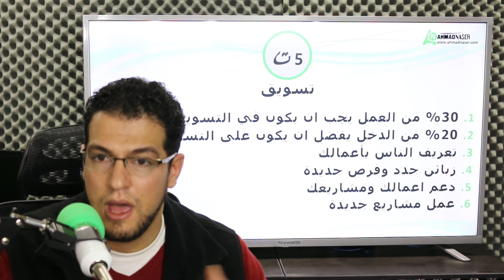2 7 معادلة الخمس تاءات التسويق - دورة الربح من خلال الانترنت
دورة الربح والعمل من خلال الانترنت